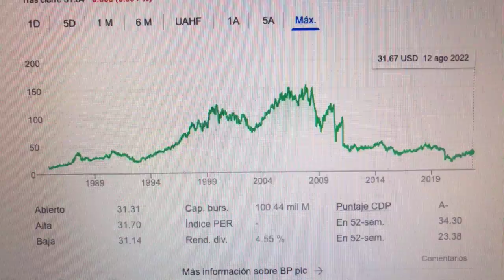🔴 Datos Sobre El Comercio De Acciones De BP Plc BP 🔴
BP plc, anteriormente British Petroleum, es una compañía de energía, dedicada principalmente al petróleo y al gas natural con sede en Londres, Reino Unido.